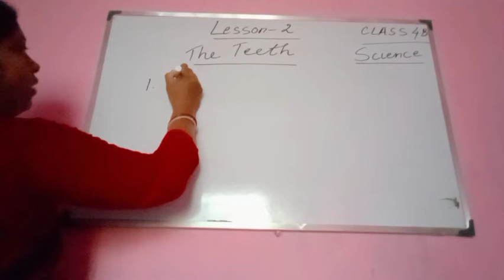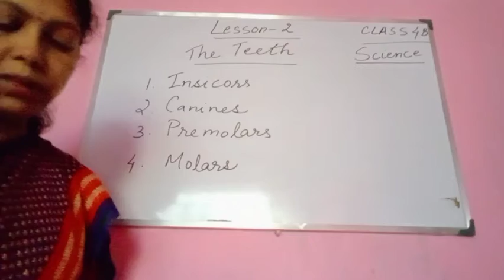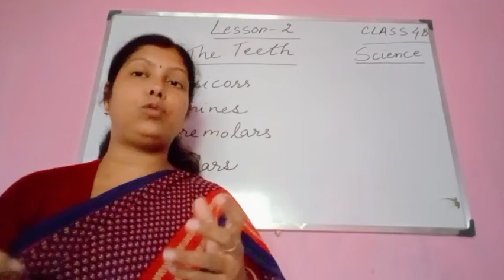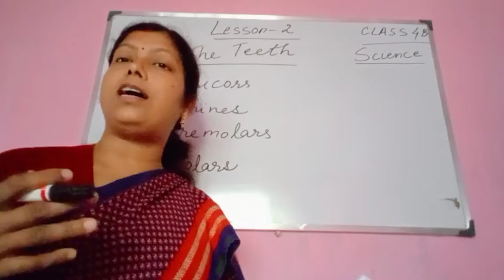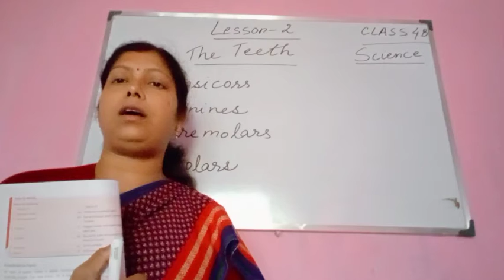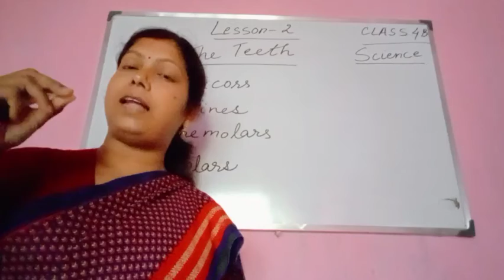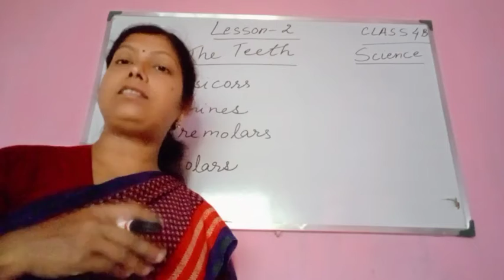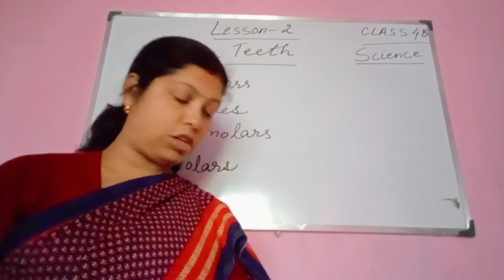Class 4 B Science Lesson 2